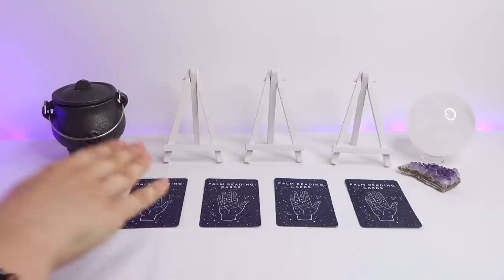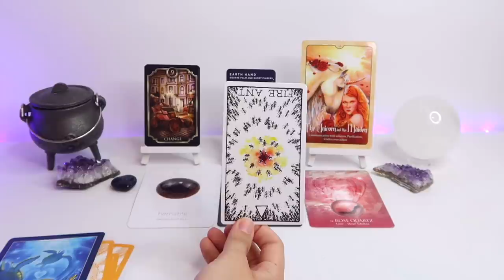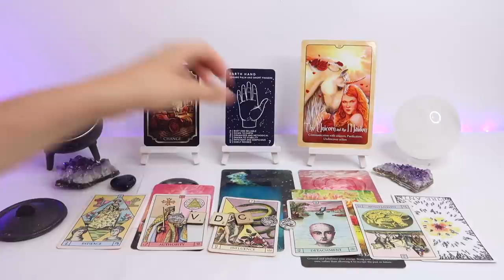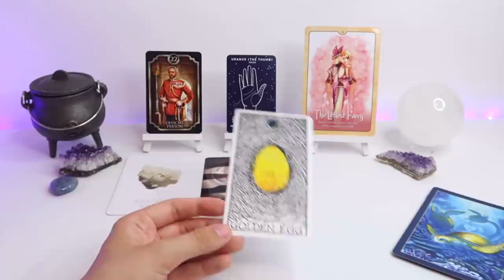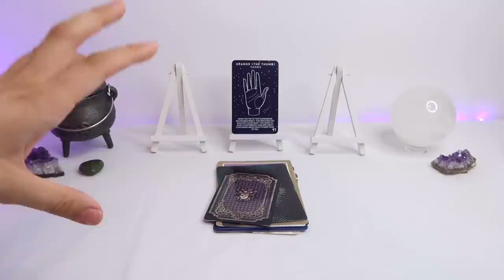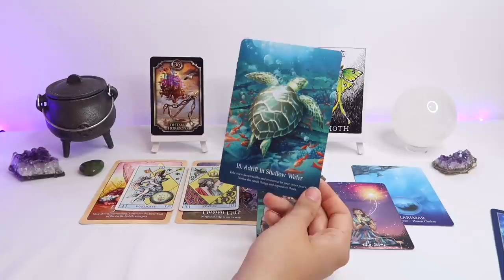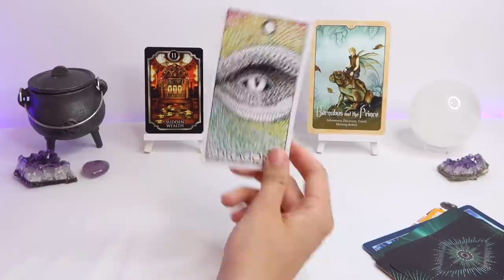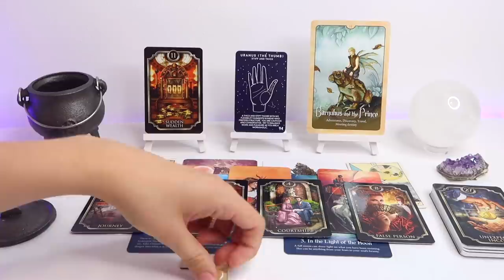🔮😍PICK A CARD 😍🔮| Next GOOD THING Coming YOUR WAY - VERY SOON!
PICK A GROUP:
GROUP 1 - 0:52
GROUP 2 - 12:04
GROUP 3 - 22:26
GROUP 4 - 31:05

- 30 Minutes

- 30 Minutes

1. How they feel about you
2. What they are going through
3. Your current relationship
4. Your future relationship.
5. Advice.

- 1 Hour and 15 Minutes

 1 Hour and 15 Minutes